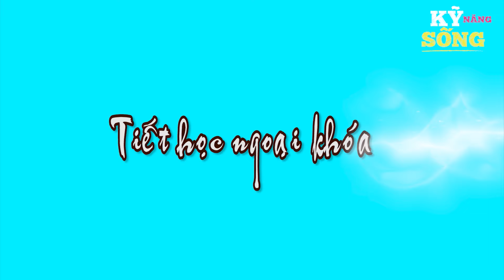SINH CON THÌ MẸ MẤT - Phim hoạt hình - Truyện cổ tích - Hoạt hình hay - Cổ tích - Quà tặng cuộc sống